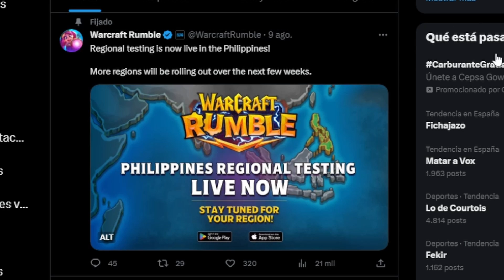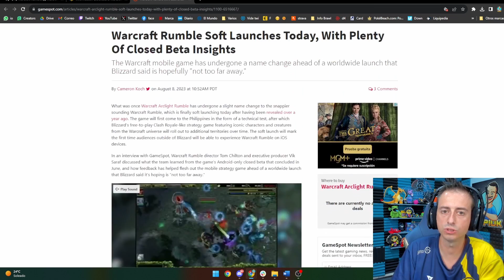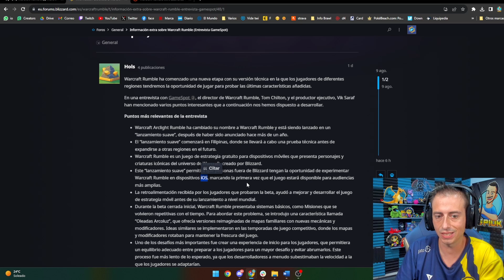TODO LO QUE SE SABE SOBRE WARCRAFT RUMBLE ¿CUANDO SALE?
🎮 CANAL PRINCIPAL:   @SpiuKYT
🎮 CANAL SECUNDARIO:  @EldesguacedeSpiuk
📺DIRECTOS: Twitch Spiukbs